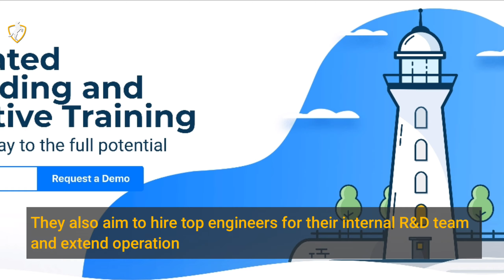Singapore Based Insider Announces US$32 Million Series C Funding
Singapore based marketing Saas startup Insider has raised US$32 Million in a Series C funding round. According to a Techcrunch report, the round was led by Riverwood Capital. Sequoia India, Wamda, and Endeavor Catalyst also participated.

The company intends to use the investment to further enhance the platform's capabilities, and global sales and marketing efforts. They also aim to hire top engineers for their internal R&D team and extend operations to the US.

Insider was founded in 2012 by Hande Cilingir, Serhat Soyuerel, Arda Köterin, Sinan Toktay, Okan Yedibela, and Muharrem Derinkök. Insider’s AI-powered platform helps marketers to connect customer data across channels and make marketing decisions. When compared to other markets, Singapore is one of the most advanced public cloud markets which is expected to grow at a CAGR of 20 percent over the next five years, it may reach around US$3.6 billion in 2023.

Asia is currently booming with opportunities for entrepreneurs at all startup stages. Earlier this month, Singapore based alternative asset manager, Indies Capital Partners also raised more than US$100 Million at the first close of the Third Asian Fund.